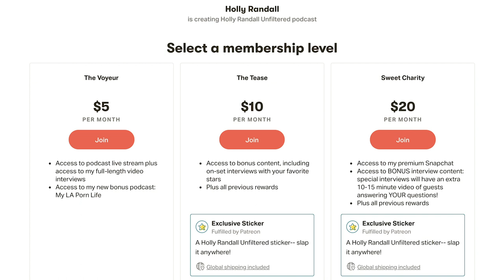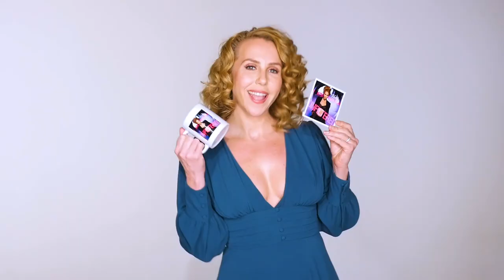Kimberly Kane: Brothel Work, Food Domination, and Performer Advocacy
Kimberly Kane is a legendary porn performer and sex worker.  She looks back on her career from her naive introduction to the porn world in her late teens to her latest incarnation as a "Dommy Mommy". Along the way she has taken many stands for sex workers rights: from quitting a good brothel job over worker safety, to helping found APAC, to offering advice and guidance to a younger generation. And of course, she gets into the tasty details of food fetishism.

Show Notes:
01:26  How 2020 was for her.
02:54  2020 saw an explosion of sex work.
06:55  The biggest change she's seen in porn recently is the rise of the MILF.
12:58  The best changes in porn recently.
17:59  How she got into the industry.
23:03  She's a second generation sex worker.
24:55  Her involvement in the founding of APAC, the Adult Performer Advocacy Commitee.
28:09  Her experiences with food fetishes.
33:45  Her experiences working at brothels, how she quit one recently, and how she hopes they will change in the future.
44:39  The domination oriented content she's creating now.